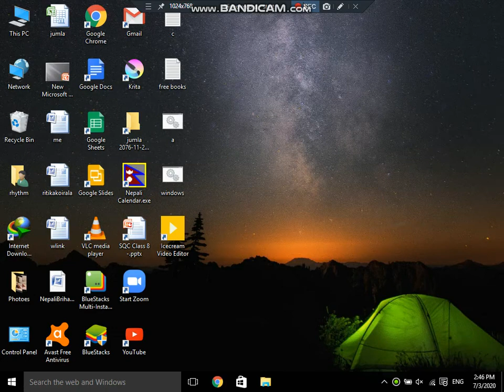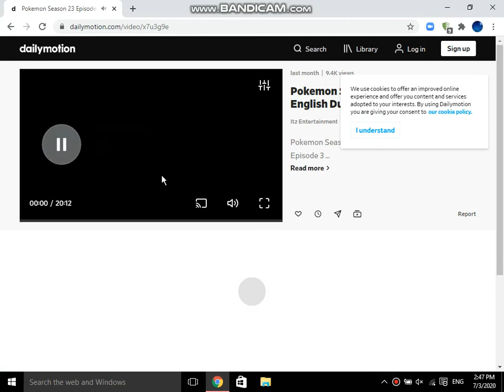how to watch pokemon season 23 all episodes 100% working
how to watch pokemon season 22